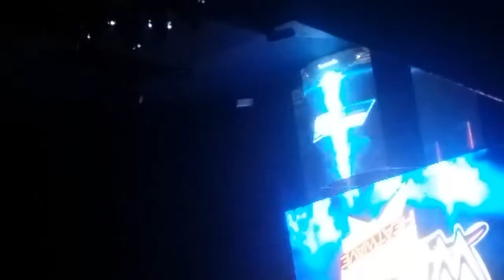John cena wwe live columbus ga 7-17-17